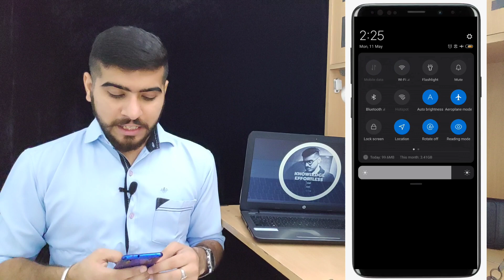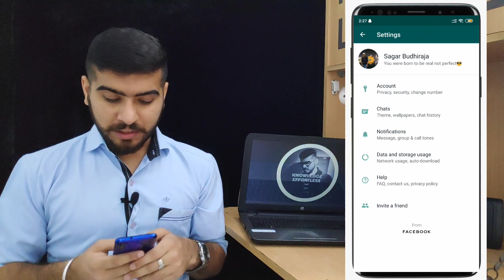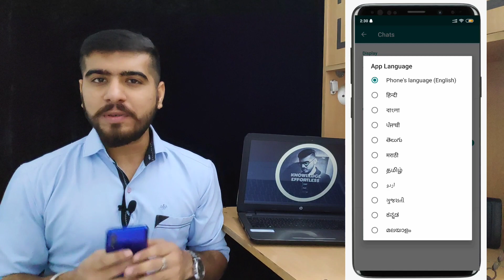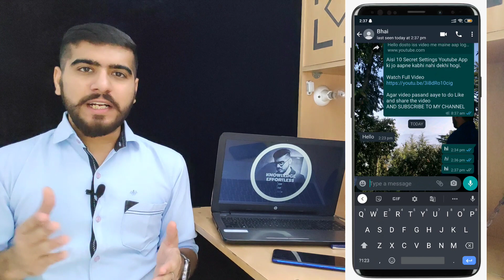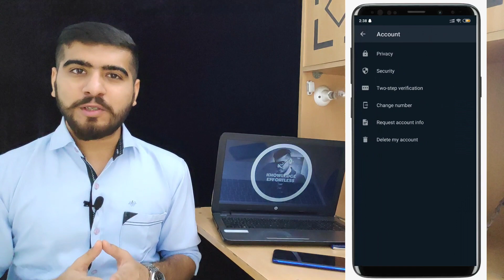New Whatsapp Tricks and HACKS 2020-21 | Nobody Knows | COOL WHATSAPP FEATURES TRY IT NOW [HINDI]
Hello Dosto is video me maine aap logo ko Top WhatsApp ke Secrets aur Hacks ke bare me bataya hu jiska aap 2020 me khoob fayda utha sakte hai...Saath hi kuch features jo 2020 me Launch huye hai ya ho sakte hai. Umeed hai aapko video pasand aayega..